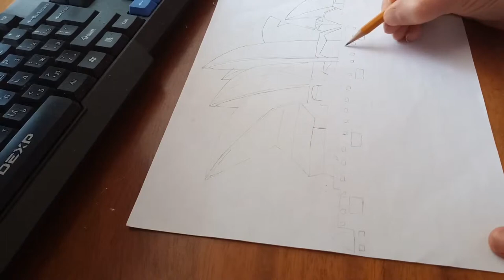Уроки Рисования / Нарисовать Сидней / Как Нарисовать Оперный Театр в Сиднее Австралия / Австралия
В этом видео я вам покажу как нарисовать Оперный Театр в Сиднее Австралия.
In this video, I'm going to show you how to draw an Opera House in Sydney, Australia.